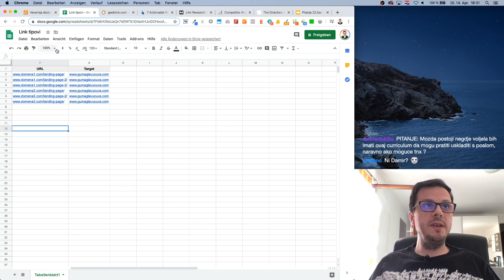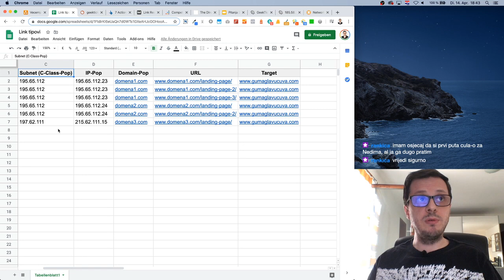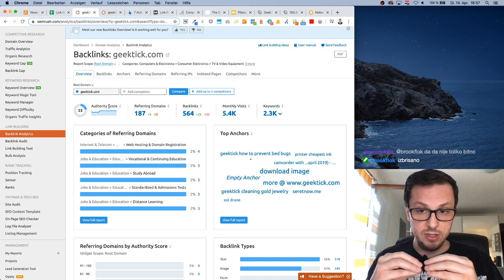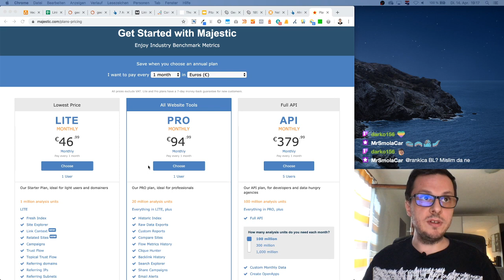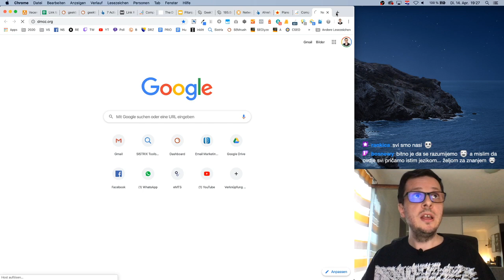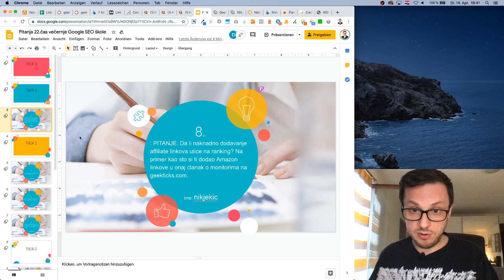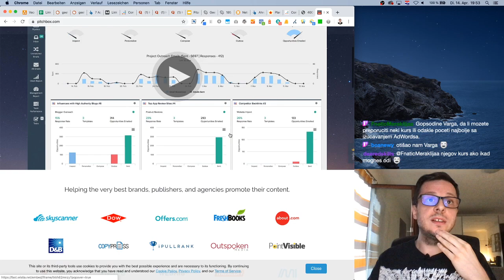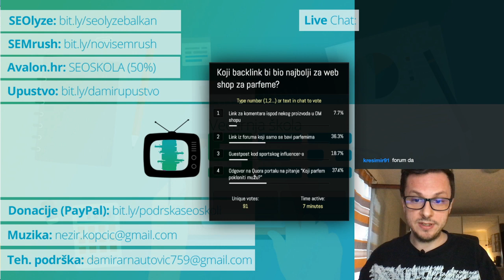Kupovina i ocjenjivanje kvalitete SEO backlinkova | SEO KURS 23/33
Na ovom času smo objasnili šta je backlink, a šta su domain pop (domain referral), IP pop (IP referral) i C-Class pop (subnet referral). Pokazali smo što su authority score, domain trust i domain authority i zašto se oni ne mogu između sebe porediti. Vidjeli smo kako saznati IP adresu neke web stranice (domain ip lookup) te pronaći ostale stranice koje nalaze na istoj IP adresi (reverse ip lookup). Potom se posvetili vrstama backlinkova kao direktoriji, komentari, forumi, portali za pitanja, blogpostovi, guestblogging, kupljeni linkovi i pokazali kako na osnovu relevantnosti (niša, klaster i entitet) i domain authoritya odrediti koji link je bolji.

⏱️ Timestamps ⏱️

00:00:00 - Šta je domain pop (domain referral)
00:05:23 - Šta je IP pop (IP referral)
00:07:42 - Reverse IP lookup
00:09:47 - C-class pop (subnet referral)
00:13:28 - Backlink velocity
00:17:04 - Payday Loan update
00:20:17 - Provjera backlinkova u Semrush alatu
00:22:46 - Koji backlink je dobar
00:28:15 - Alati za analizu backlinkova
00:34:34 - Šta je citation flow/trust flow
00:38:28 - Link research tools vs Ahrefs backlink checker
00:41:39 - Kako pronaći dobar backlink
00:46:33 - Linkovi iz komentara na blogu
00:47:43 - Linkovi iz direktorija
00:49:54 - Linkovi sa foruma
00:51:11 - Linkovi iz postojećih blog postova
00:54:06 - Linkovi sa Quore
00:57:02 - Linkovi sa Wikipedije
00:59:23 - Pitanja i odgovori

Neka od pitanja na koja smo odgovorili:
- Ako inostrana gejming Facebook stranica linkuje salon namještaja, koliko je to štetno za salon namještaja i poslije koliko Google registruje to?
- Koliko vrijede linkovi ispod YouTube videa ako su u vezi sa temom?
- Je li Google malo manje restriktivan po pitanju linkbuildinga za adult nišu?
- Ako na sajt stavim fotografije koje nisu moje (npr. imam pet fotografija od kojih su 4 sa sajtova turističkih agencija i 1 fotografija sa sajta o putovanjima) da li je bolje da te fotografije linkujem (tj. da nas klik na sliku vodi do sajta sa kojeg je slika preuzeta) ili te slike možemo nekako označiti pa u footeru navesti URL-ove sajtova sa kojih su fotografije preuzete? U slučaju da se URL-ovi mogu staviti u footer, da li ih moramo linkovati ili mogu ostati kao običan tekst?
- Kad se napravi bitly link, i to se postavi na nekoj stranici na sajtu ispod teksta, recimo, "klikni ovdje"  vidi li Google to kao bitly link ili kao stvarni link koji leži ispod bitly-ja?
- Koliko je kvalitetan Morningscore u ovom poslu?
- Da li je potrebno stavljati rel="noopener" atribut kada postavljamo eksterni link sa target _blank atributom?
- Da li embedovan YouTube kod gdje postoji link u iframu prenosi link juice na taj link, tj. da li se i on dijeli sa brojem linkova na stranici i prenosi određeni link juice?
- Da li ubacivati hreflang tag u svaki page na stranici ili samo u početnu stranicu?
- Kako na SEO utiču linkovi koji rade redirekcije iz JavaScripta
- Imaš li isto mišljenje o Squarespace.com kao o Wix-u? Koji bi hosting preporučio za USA?
- Da li je potrebno da se vrati status 410 za sliku koju smo izbrisali i skinuli sa sajta? ili 404 je dovoljan?

KORISNI ALATI